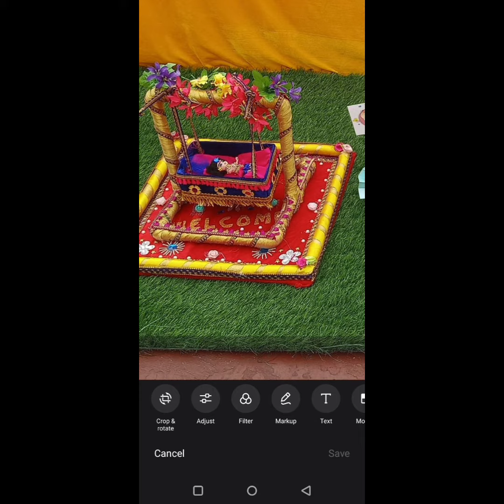baby shower doll for rental at Coimbatore, tripur, Pollachi contact;9003746735